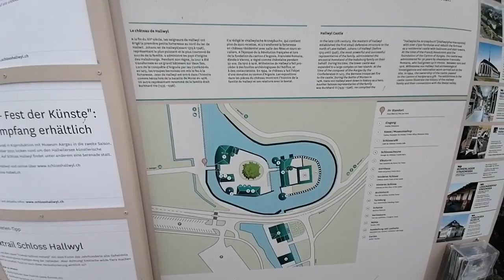Most Beautiful Nature in Switzerland / Swiss Schloss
Most beautiful nature in Switzerland
Most beautiful places in Switzerland nature
Best nature in Switzerland
Relaxing video youtube
Switzerlant summer activities
Summer holidays Switzerland 2022
Beautiful Swiss summer vication
Beautiful Swiss summer places
Beautiful places in Switzerland
Relaxing Nature videos youtube
Best place in Switzerland
Beautiful Switzerland nature
Smoothing video youtube
Relaxing youtube videos
Quite youtube videos
Swiss Schloss